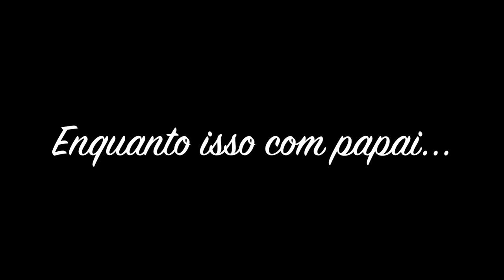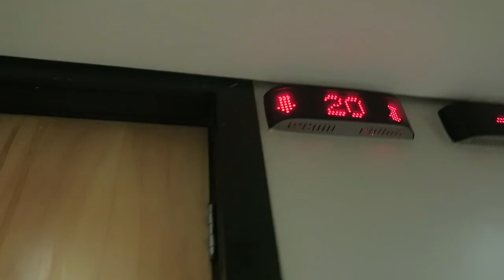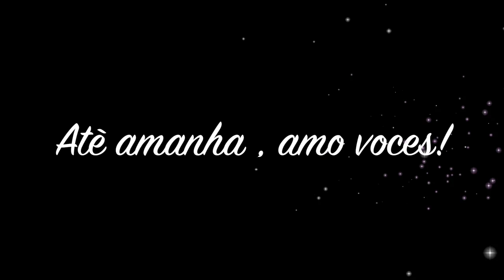O AVIAO QUASE CAI, FOI TENSO VLOG- VANESSA MORAES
Gente do ceu voltando pra casa e  o aviao quase cai !!
Fiquei com tanto medo que ate pedi perdao pelo meus pecados haahaha
Canal da Bia - Cantinho da Bia - Bianca Gomes
Hotel Pergamon Frei Caneca SP
Para passagens com atè 50% desc - Paraiso Viagens falar com Diego (Facebook)

Me conta o que voces fariam no meu lugar ou se ja passou por isso o que voce fez ???

SNAP -VanessaMOficial